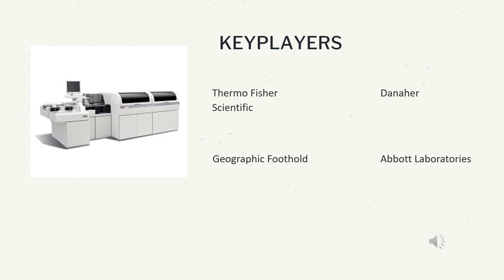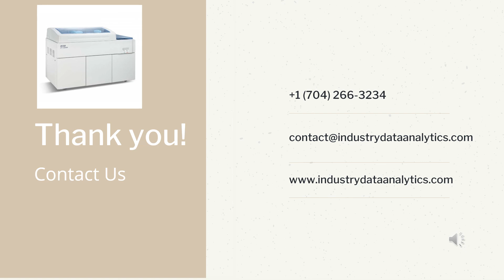Clinical Chemistry Analyzers Market | Industry Data Analytics | IDA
IndustryDataAnalytics Latest Published Clinical Chemistry Analyzers Market- Global Growth, Trends and Forecast (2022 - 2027) By Types, By Application, By Regions and By Key Players: Mindray Medical International, Thermo Fisher Scientific, Danaher

To Know More: Industry Data Analytics recently published a study report asserts the global Clinical Chemistry Analyzers Market size is projected to accrue voluminously by 2027 registering a phenomenal CAGR of 5.5% during the review period (2022 to 2027)